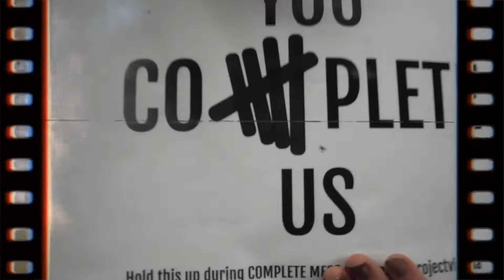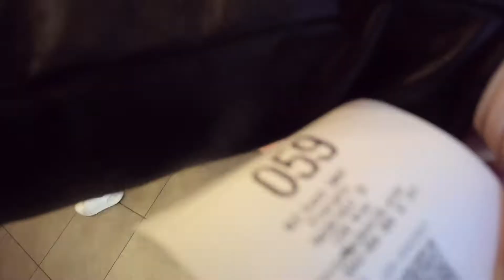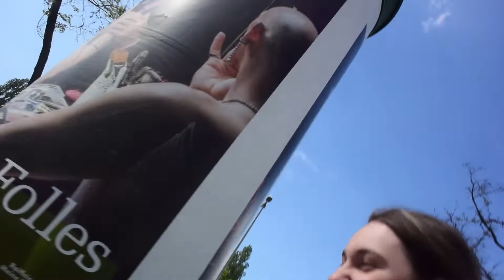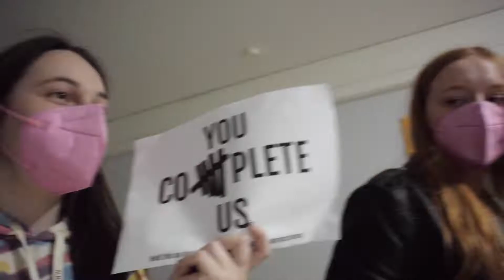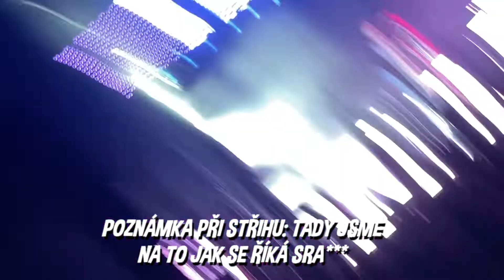5SOS concert vlog - Take My Hand Tour & dny s námi ve Vídni | Kajin Life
je to konečně tady! slibovaný koncert 5SOS (5 second of summer) z Vídně. a stejně tak naše dny s Jeffym ve Vídni!! :D které jste měli možnost vidět v předešlém videu!

na tento koncert jsme se opravdu těšili, jelikož už jsme na něj měli jít před 2 lety!

neskutečně mi to chybí a hned bych se tam vrátila a doufám, že se tak i v budoucnu stane :') stejně tak se nemůžu dočkat jejich nového alba!!! WEEE

ok... doufám, že se video líbilo a uvidíme se příště u nového videa!

kája.